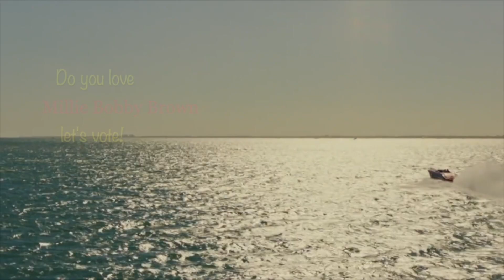Millie Bobby Brown Tiktok Compilation (Tiktok Thousand Millions Likes)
Millie Bobby Brown Tik tok Compilation (Tiktok famous)

Source: Tiktok/ Millie Bobby Brown + internet